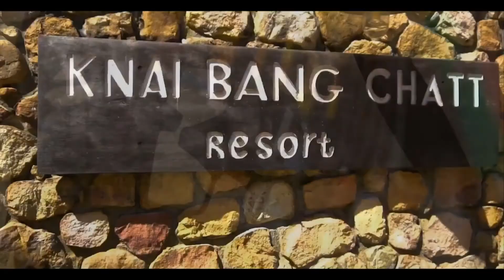Du Lịch Campuchia Sihatours.com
DU LỊCH TOUR CAMPUCHIA
Campuchia, Vương Quốc của Nước, Vương Quốc của những lễ hội, đời sống văn hóa gắn liền với đời sống tâm linh, tin vào sự hiện diện của các vị thần, luôn giúp đỡ bảo vệ cho đời sống của người. Đất Nước những công trình đền đài kỳ vĩ, ngày nay, Quần Thể Angkor được thế giới công nhận là di sản của nhân loại.

với hình thức du lịch tour Campuchia nào du khách cũng có thể khám phá nhiều điều thú vị từ vùng đất này.

Campuchia với 24 tỉnh thành, mỗi thành phố lại là một biểu tượng riêng về du lịch mà những người đa mê về du lịch sẽ muốn đặt chân mình đến từ miền đất của Vương Quốc chỉ hơn 181,035 km2 thế đó những con người chân quê ở các miền đất này cũng đã phải đi qua bao thời cuộc, chịu nhiều cuộc xâm lược của ngoại xâm, và cả những năm tháng đau thương của nội chiến, cuộc thảm sát của những đội quân Khmer Đỏ, chỉ mới đi qua hơn 40 năm, mãi đến 2018 phiên tòa cuối cùng mới có thể xác định được tội của những người đứng đầu, vào ngày 16 tháng 11 năm 2018, một phiên tòa kéo dài 40 năm, tiêu tốn 400 triệu USD, để xét xử những người có tội với đất nước và những người dân của vùng đất này. Thế nhưng dù là vấn đề nào đi nữa, nhưng cuộc sống hôm nay của những người dân campuchia đã thay da đổi thịt, đất nước bước vào giai đoạn kiến thiết đất nước, nhiều công trình mới đồ sộ mọc lên, các con đường được mở rộng nâng cấp, trẻ em đi học được miễn phí đến hết trung học, y tế cũng được miễn phí cho trẻ em, nhiều tổ chức phi chính phủ tạo điều kiện cho Campuchia trong các chính sách quan hệ ngoại giao, du khách đi cả một chiều dài của đất nước Campuchia rất vui là không có một trạm thu phí đường bộ nào cả, nhiều chính sách tốt cho người già trẻ em, giúp bình ổn đời sống, tạo điều kiện tốt để nâng cao chất lượng cuộc sống đảm bảo số dân có thể tăng trưởng tốt, người trẻ đủ kiến thức, năng lực để có thể tiếp tục con đường phát triển đất nước Campuchia.

Du lịch tour Campuchia, sẽ kết hợp nhiều điểm đến, nhiều tỉnh thành của đất nước, để giới thiệu một bức bích họa tổng quát về con người, văn hóa, truyền thống, thành tựu, ẩm thực ...của người và đất nước Campuchia.

Hành trình du lịch của du khách khi đi tour Campuchia không chỉ là du lịch mà còn làm một cuộc thám hiểm đầy thú vị.

Khám phá cố đô Siem Reap với hành trình du lịch NỤ CƯỜI ANGKOR  4 ngày 3 đêm, đưa du khách khám phá một trong những biểu tượng cho sự tự hào dân tộc của Người Campuchia một công trình kiến trúc đền đài, có trên hàng nghìn năm tuổi, được xây dựng trên một nền đất thịt trong vùng ngập nước của hạ lưu Sông Mekong, với các khối đá tảng với khối lượng tính bằng tấn, vậy đó mà những đôi tay, khói óc của người Angkor cổ đã xây dựng và để lại cho hậu thế một kỳ quan của nhân loại. Du khách có thể viếng thăm hai ngôi đền lới nhất tiêu biểu nhất, là ANGKOR THOM, ANGKOR WAT, ...
 Tour du lịch Biển, khám phá các vùng biển đẹp của Campuchia, Kampot, Kep, Sihanoukville, với những bãi biển dài, nhiều hòn đảo bao quanh tạo thêm mỹ quan cho biển. Sihanouk ngày nay nổi tiếng thế giới với đảo Koh Rong, đảo lớn và đẹp nhất của Vương Quốc Campuchia, ngày nay lưu lượng nhà nghỉ và khách sạn trên đảo đã phát triển nhiều giúp cho du khách đi tour Campuchia có cơ hội lưu trú lại trên đảo, cùng với người dân địa phương sống sinh hoạt đêm.
Tour Hành hương, một trong tuyến tour kết hợp vừa du lịch với việc Hành Hương Đức Mẹ, với thời gian 3 ngày 3 đêm, du lịch Tour Campuchia sẽ đưa du khách khám phá, các vùng biển đẹp, như biển Kep, Kampot, ngắm Đảo Phú Quốc Việt Nam từ đỉnh Bokor,  Thăm Chùa Năm thuyền, Nhà thờ cổ Thời Pháp trên núi Bokor, sau đó du khách sẽ về lại Phnom Penh, khám phá thủ Đô của Vương Quốc Campuchia, cùng nhau đi viếng Đức Mẹ Mekong, cầu mong may mắn, bình an, trong đời sống và cả trong công việc.
Du khách có thể kết hợp khám phá cả hay đất nước xinh đẹp liền nhau và rất gần Việt Nam, và Campuchia và Thái Lan, cùng nhau đi tham quan cố đô Siem Reap cùng các địa điểm nổi tiếng của Đất Thái, du khách sẽ có 6 ngày 5 đêm để trải nghiệm, khám phá, vui chơi, cùng Sihatours với các địa điểm tham quan thú vị mà chúng tôi đang cung cấp đến cho du khách.
Thông tin thêm chương trình, để thực hiện du lịch tour Campuchia du khách có thể liên hệ cùng chúng tôi tại các địa chỉ sau, rất hân hạnh được phục vụ du khách du lịch tour Campuchia.

Người Viết

Siha Sokheng.